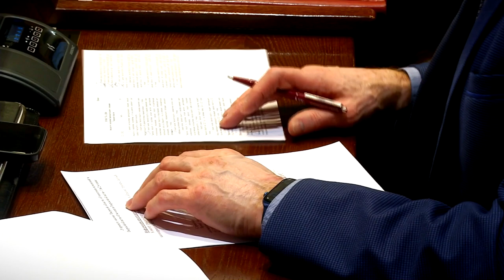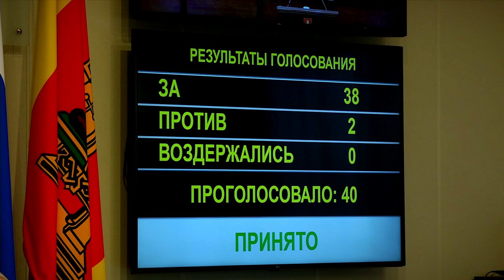В Твери рассмотрели проект областного бюджета и ввели единые ежемесячные выплаты для семей с детьми